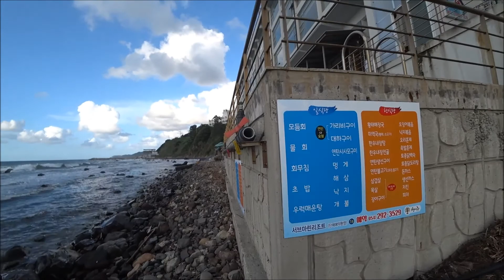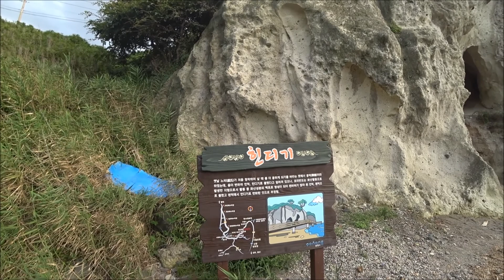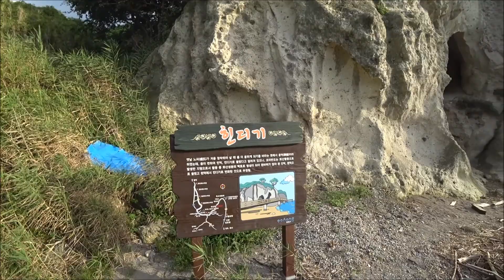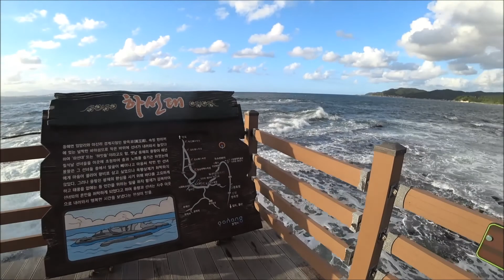호미반도둘레길